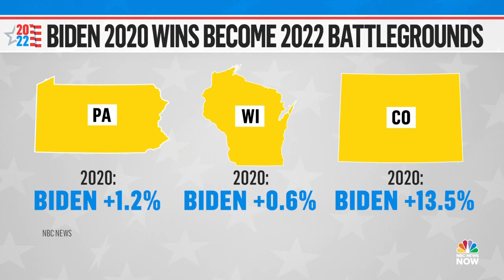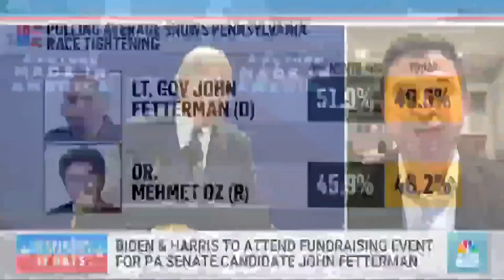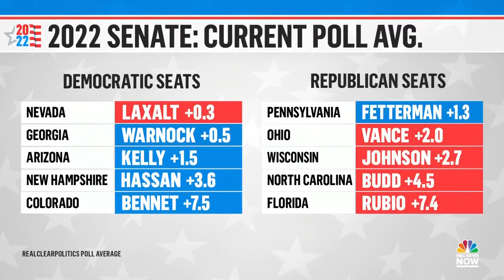Democrats Aim To Rally Support In Battleground States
Democrats are hoping to regain momentum this weekend ahead of the midterms after polls show Republicans in several key battleground states are gaining ground. NBC News’ Mark Murray breaks down how Democrats plan to boost support from voters and which races to watch as Election Day approaches.